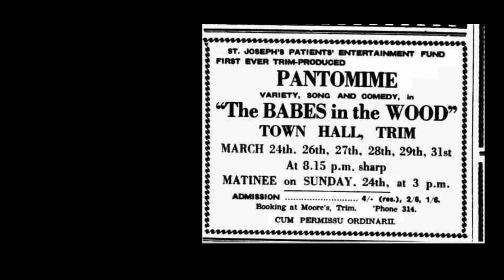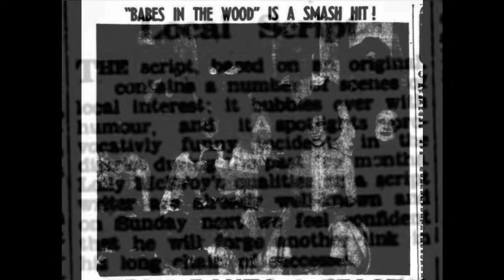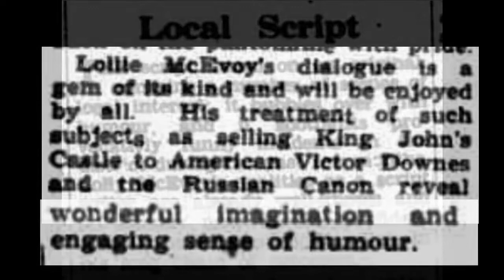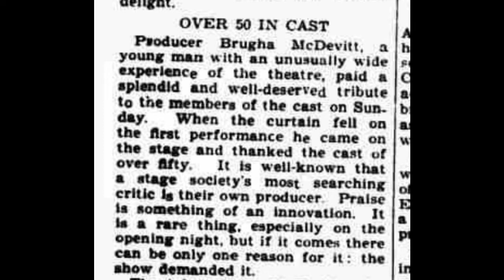M&M32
Matt Gilsenan and Michael Farry sing and read poetry with a slight Halloween feel.